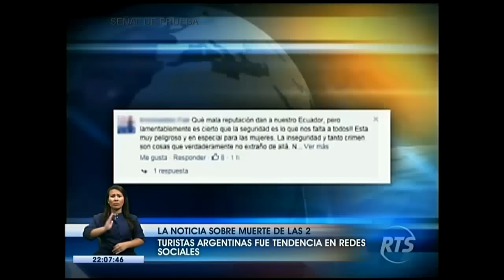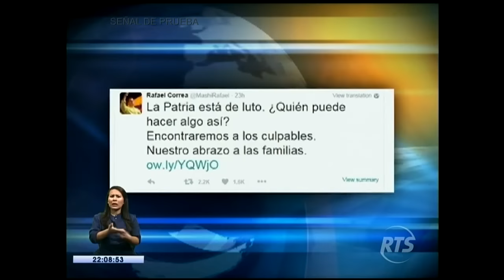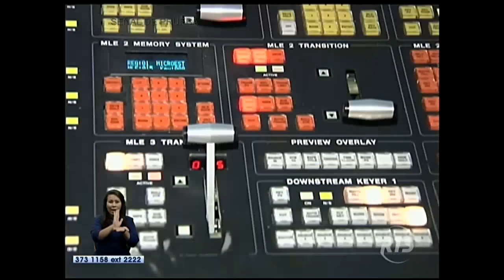La Noticia Estelar: Programa del 29 de Febrero 2016